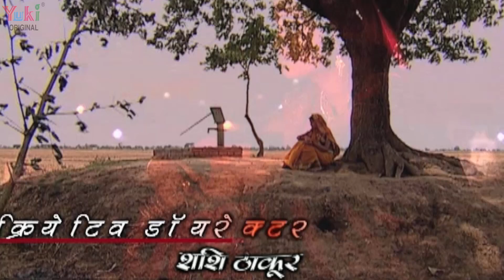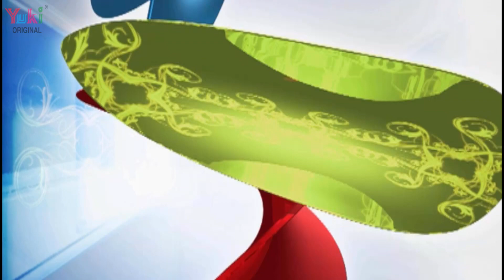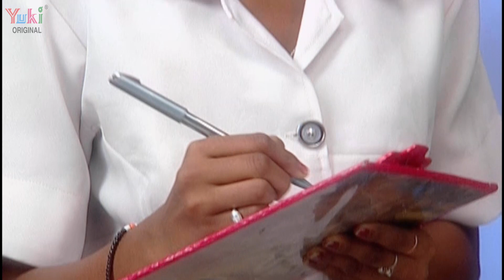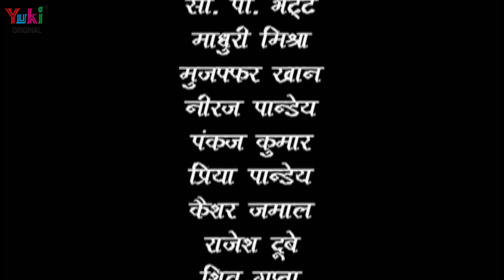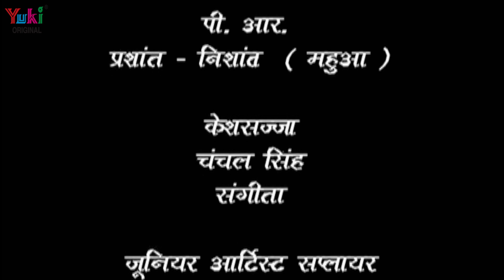भोजपुरी - सीरियल | बड़की मलकाईन ( भाग -133) Bhojpuri Serial | Badki Malkain| HD- Vidio -2019